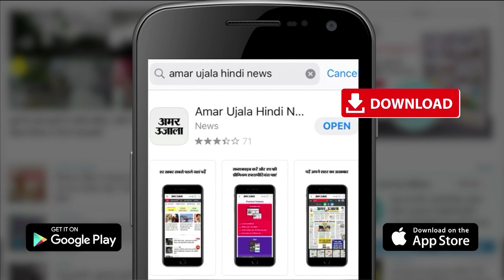Punjab सरकार में दूसरे कैबिनेट मंत्री की छुट्‌टी, 10 महीने में Punjab के एक और मंत्री का इस्तीफा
पंजाब में 10 महीने में ही आम आदमी पार्टी की सरकार में दूसरे कैबिनेट मंत्री की छुट्‌टी हो गई है...मंत्री Fauja Singh Sarari ने मंत्री पद से इस्तीफा दे दिया है। सरारी ने मुख्यमंत्री Bhagwant Mann को अपना इस्तीफा सौंपा है। उन्होंने अपने इस फैसले के ​पीछे निजी कारणों का हवाला देते हुए कहा कि मैं आम आदमी पार्टी का वफादार सिपाही हूं और आगे भी रहूंगा. आपको बता दें कि कैबिनेट मंत्री फौजा सिंह सरारी पर भ्रष्टाचार के आरोप लगे थे जिसके चलते उन्हें कैबिनेट मंत्री का पद छोड़ना पड़ा है. सूत्रों की मानें तो पंजाब सरकार की कैबिनेट में बड़े फेरबदल की संभावना है. कई मंत्रियों के विभाग बदले जा सकते हैं और कुछ मंत्रियों की छुट्टी भी हो सकती है, फौजा सिंह के इस्तीफे को भी इसी से जोड़कर देखा जा रहा है. आम आदमी पार्टी पंजाब सरकार में नए चेहरों को मंत्री बनने का मौका दे सकती है.